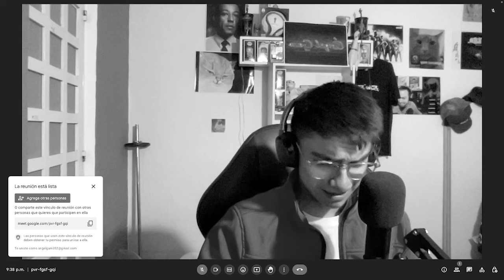Entrevista #21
El día de hoy les traigo una entrevista top con nada más y nada menos que Try Stan Terror, un honor tener una entrevista así en el canal.

Recuerden ayudar al buen Try para que llegué al millón de suscriptores.

Tags (ignorar)
try stan terror
try stan
la secta de la roma
entrevista
iceberg
icebergs
historias de terror mexicanas
leyendas mexicanas
iceberg try stan terror